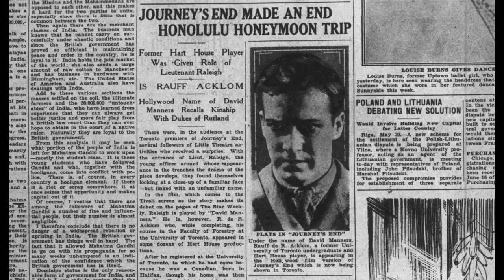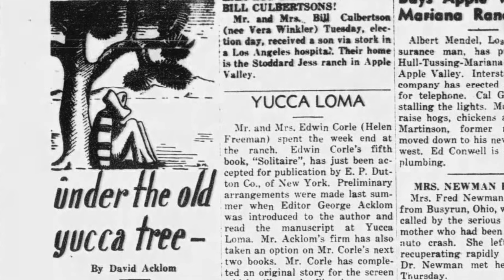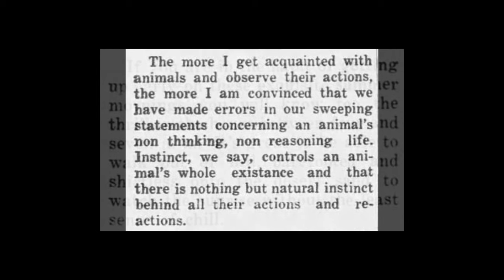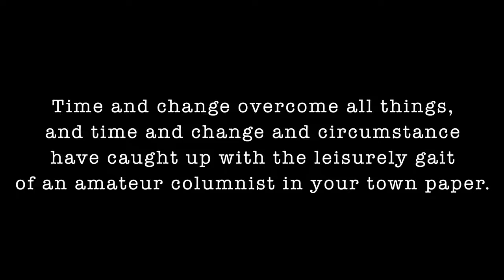David Manners: Unsung Hero of the Universal Monster Movies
Welcome back to Universally Me where we dive into the history of Universal Studios, and the people, places, and movies who made it what it is today. I'm Antonia Carlotta, and my Uncle Carl Laemmle started Universal Studios. He and his son Junior produced many of the monster movies we all know and love.

David Manners got his first credited film role in Journey's End after meeting James Whale at a Hollywood party. This role launched his career, and soon after he was cast in Universal's Dracula, The Mummy, and The Black Cat, opposite horror icons Bela Lugosi and Boris Karloff. Though David Manners himself never played a particularly scary role, he is forever associate with these scary movies.

Over the next few years, David Manners became a popular romantic lead, starring in movies opposite Katharine Hepburn, Kay Francis, Barbara Stanwyck, and John Barrymore. He was in almost 40 films between 1930 and 1936!

But David Manners was growing disenchanted with Hollywood, and in 1936 he left the industry behind and fled to Yucca Loma Ranch, where he turned his attention to writing books and a newspaper column.

One of the most enduring rumors I hear about David Manners is about why his star on the Hollywood Walk of Fame was removed. I'm happy to finally get to the bottom of it in my video about this unsung hero of the Universal Monster era.

It's Alive - Julian David Stone
Island of Lost Souls / Black Cat Retro Double Feature
Universal Classic Monsters Complete 30 Film Collection
The Wonder Within You, From the Metaphysical Journals of David Manners

Filming Equipment
Yeti Mic
Final Draft Screenwriting Software

Antonia Carlotta
United States